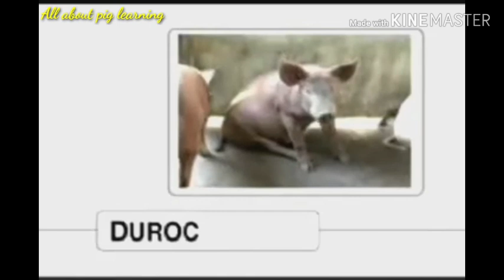Pag pili ng inahin barako at tamang pag cross breed.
Nasa video pong ito ang mga sagot sa mga katanungan natin tungkol sa pag pili ng magandang lahi at magandang cross breed ng baboy.

Kya ano pang hinihintay nyo panoorin nyo at tapusin.